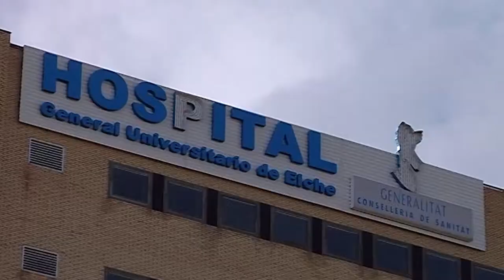Jornada de Cuidados Paliativos Hospital Gral. Elche | Cecova TV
Los cuidados paliativos son aquellos proporcionados a  los pacientes y  familias con enfermedades sin  posibilidades de curación, con el objetivo de mejorar su calidad de vida, disminuyendo el sufrimiento y ofertando un adecuado control de síntomas. De ellos se ha hablado en una Jornada que ha tenido lugar en el Hospital General de Elche.